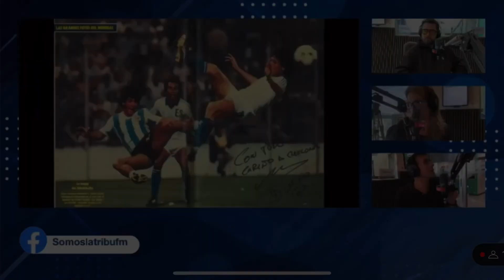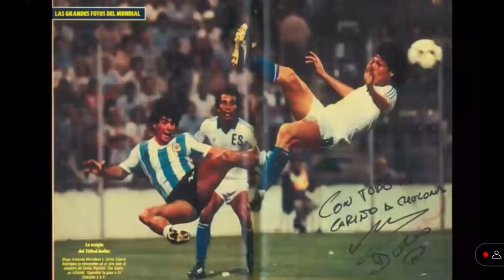El Grafico de Argentina cumple 105 años y lo recordamos en La Tribu FM.